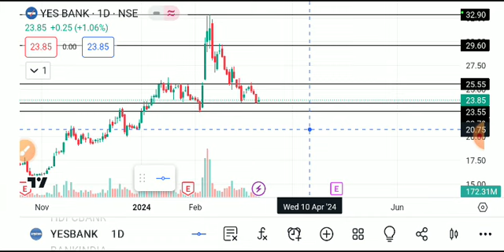YES BANK SHARE LATEST NEWS TODAY,YES BANK SHARE TARGET,YES BANK SHARE ANALYSIS,YES BANK SHARE NEWS